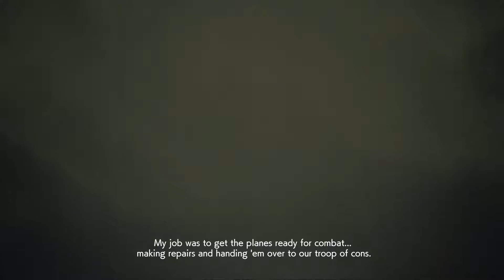[ Ace Combat 7 - Flight 17] The Chaos Continues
Following Count suggestion, we set our path to Tyler Island. But, as expected, things aren't looking good either.